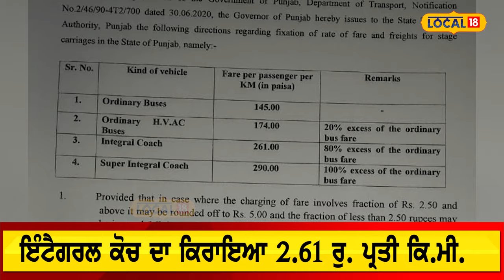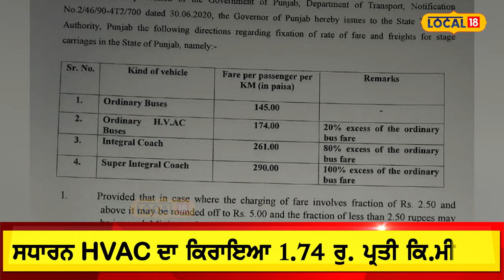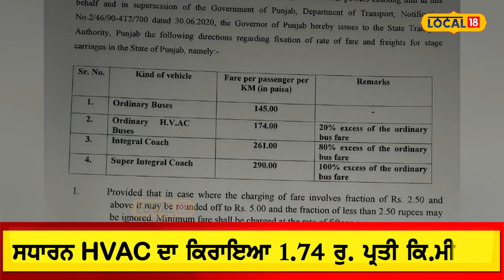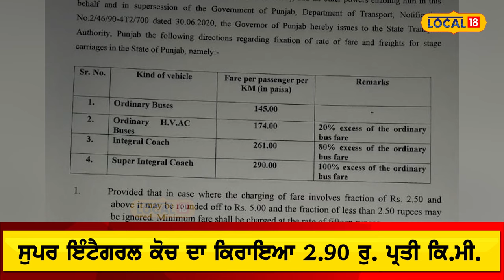Bus fairs increased: ਪੰਜਾਬ 'ਚ ਮਹਿੰਗਾ ਹੋਇਆ ਬੱਸ ਦਾ ਸਫਰ | Faridkot